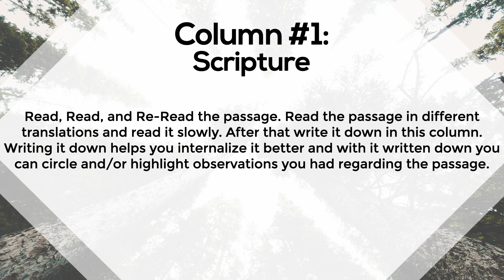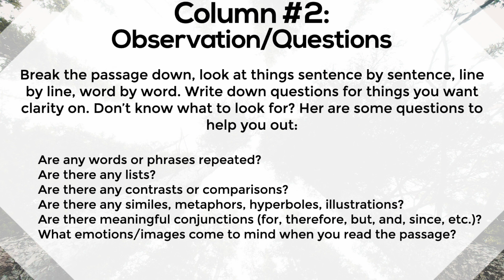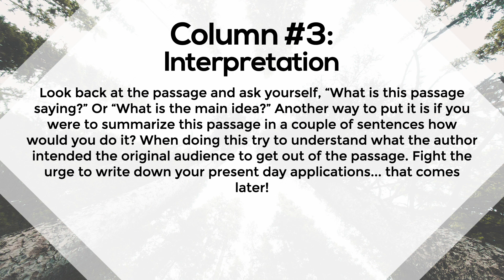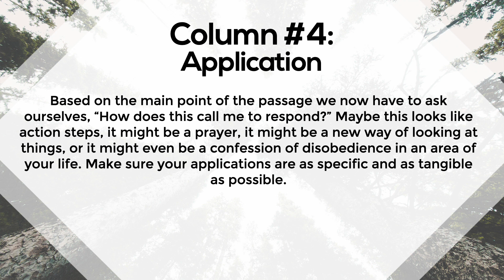James Devotional Week #1